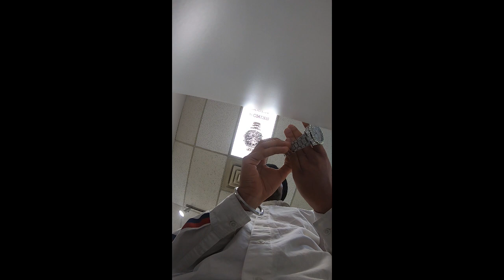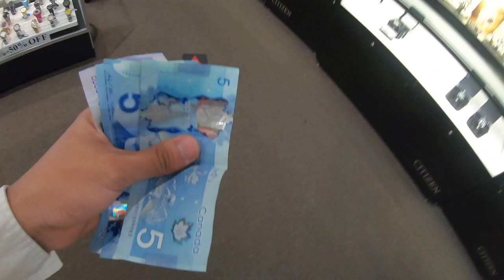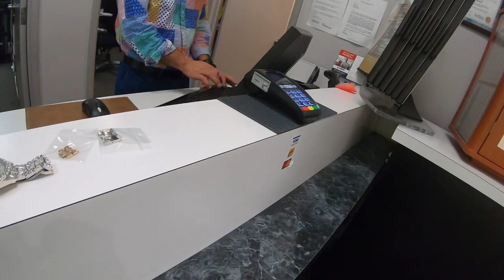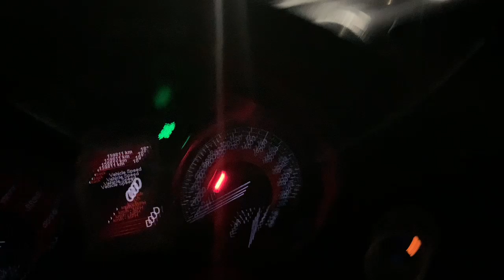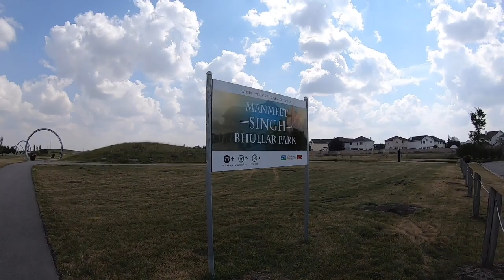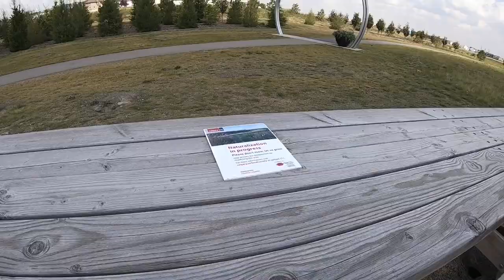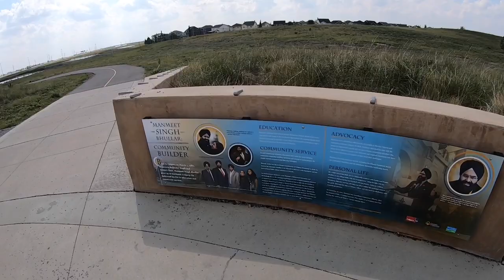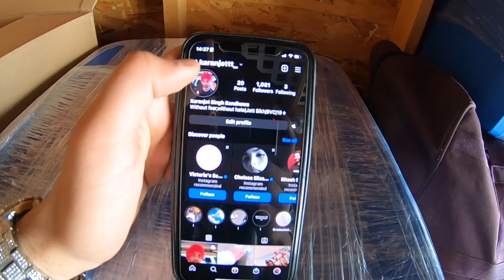SLOPPY PUNJABI GUY DRINKING $1.85 COCONUT WATER WHILE EXPLORING THE CITY SOLO!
SAT SHRI AKAL HOPE YOU GUYS LIKED THIS VIDEO,SMASH THE LIKE BUTTON ,THANK YOU FOR SUBSCRIBING ,AND IF YOU'RE NEW PLEASE SUBSCRIBE | ADD ME ON  MY SOCIAL MEDIA ACCOUNTS TO STAY CONNECTED . THANK YOU FOR YOUR LOVE ,AND SUPPORT.

Location-Tarington Park NE
Calgary AB T3J 3V5
Canada